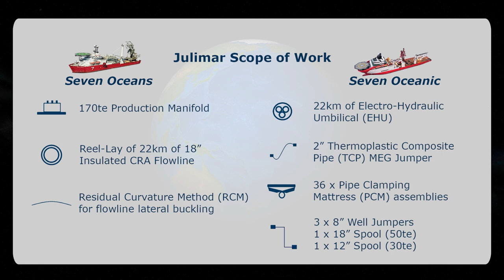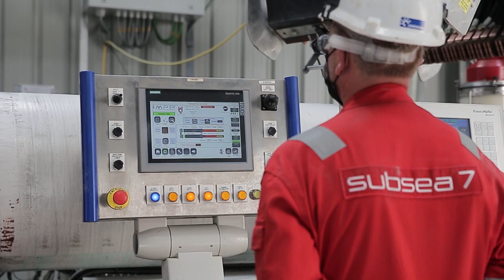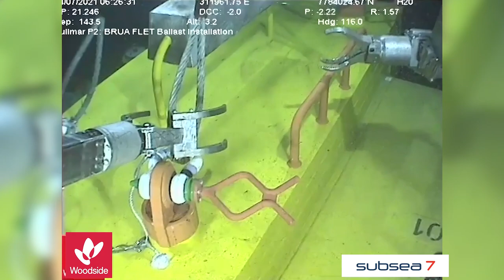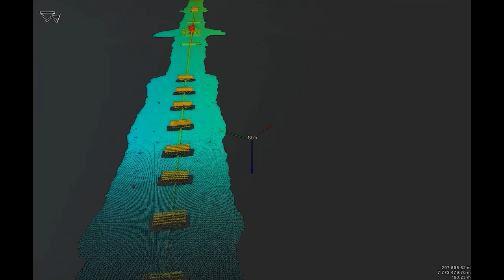Julimar Development Phase 2 Project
Subsea 7 execution of the SURF scope of the Julimar Development Phase 2 project, including installation of Australia’s first reeled 18” insulated Corrosion Resistant Alloy (CRA) pipeline.